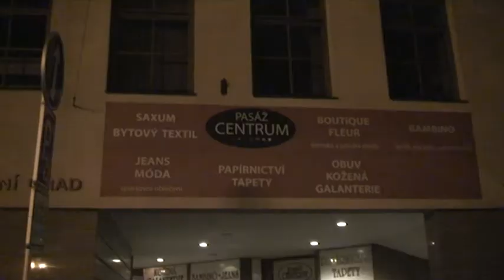Jak se točila Aona